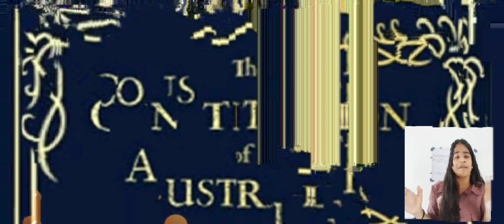Australian Constitution | Historical background | BA | Comparative govt & Politics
Australian Constitution | Historical background | BA | Comparative govt & Politics | 3rd year | Historical background of Australian Constitution